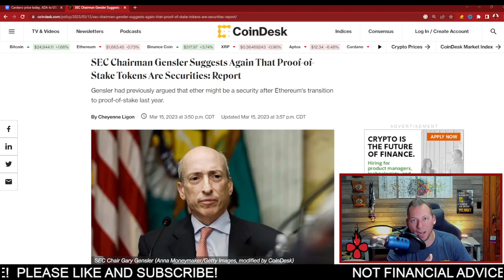CARDANO ADA - WHEN WILL THIS STOP??? ADA IN THE CROSSHAIRS...